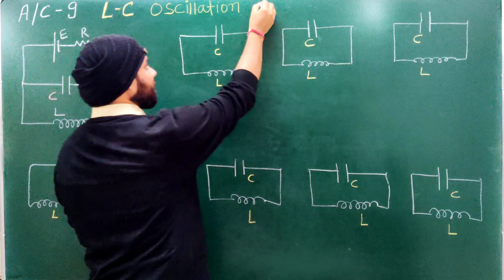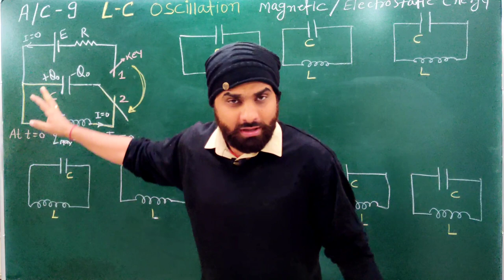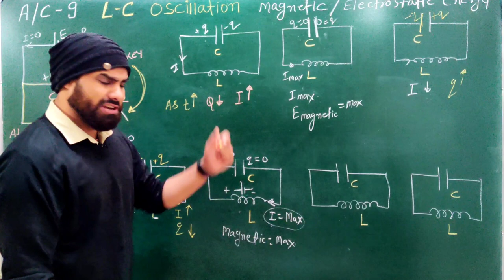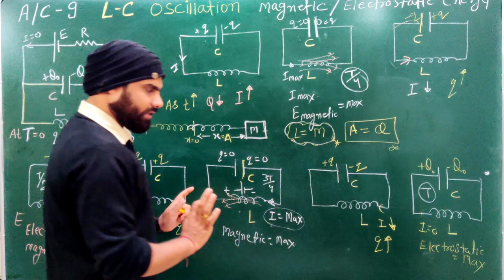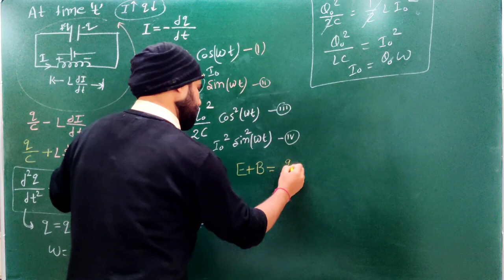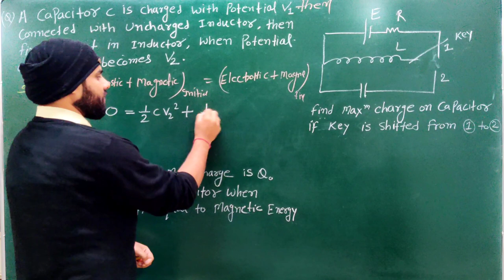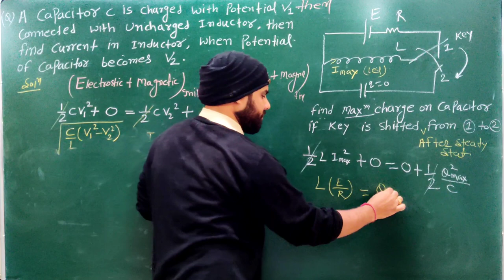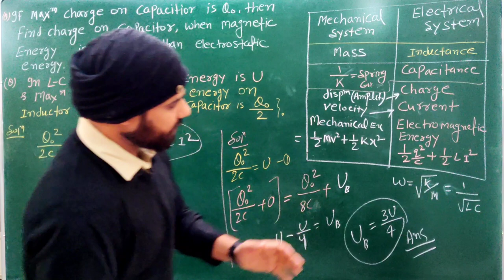ALTERNATING CURRENT -9 | L-C oscillation | feel of oscillation of electromagnetic energy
Welcome to youtube Channel of PhysicsbyMR

1. You can view the videos n number of times its on our youtube channel.
 2.Each chapter will be discussed in detail with all concepts ,numericals,tricks and logic and     most important by Mr**
3. Chapter wise Approach towards IIT/ NEET & Board